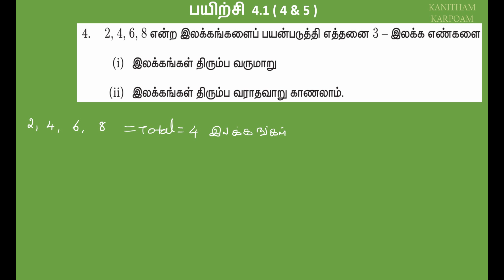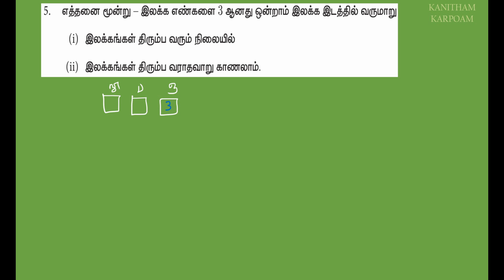11th Maths Tamil Medium Exercise 4.1 Sum 4 & 5 Lesson 4